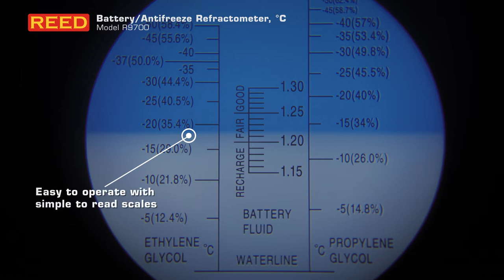Monitor the freezing point of ethylene & propylene glycol with the REED R9700 Refractometer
As a car manufacturer or maintenance garage, you know how important it is to monitor the reliability of battery charges & their health condition. Use the R9700 Battery/Antifreeze Refractometer to make this job easier!

The R9700 is easy to operate and only requires only 2 or 3 drops of sample - see 0:34 to view how simple it is to read the scales! The featured prism and lens with a simple focus adjustment provides repeatable results.

Need to know what the specifications are? View a quick list at 1:06.

Calibration Screwdriver
Cleaning Cloth
Solution/Sample Applicator
Hard Carrying Case